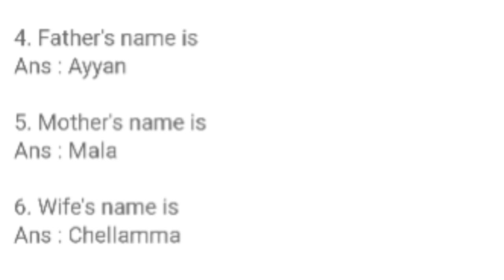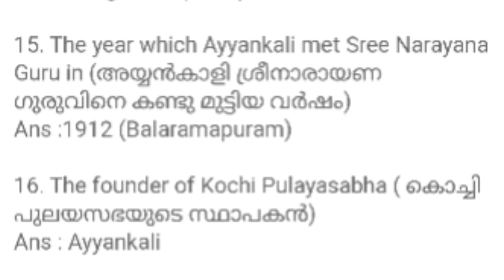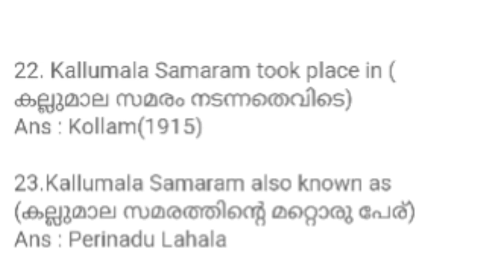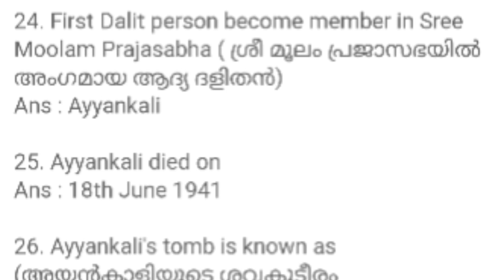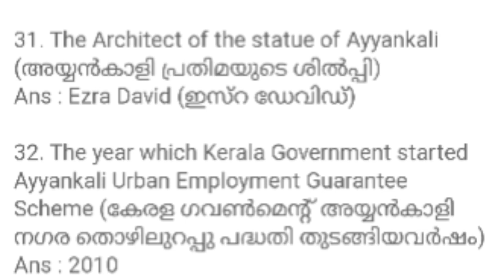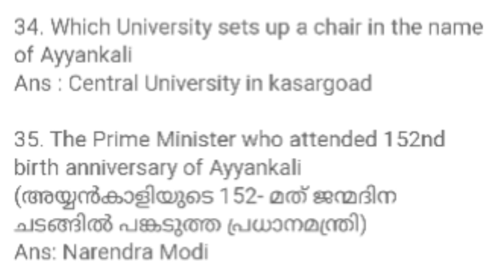AYYANKALI | IMPORTANT QUESTIONS FOR KERALA PSC EXAMINATION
kerala psc Tutorial video